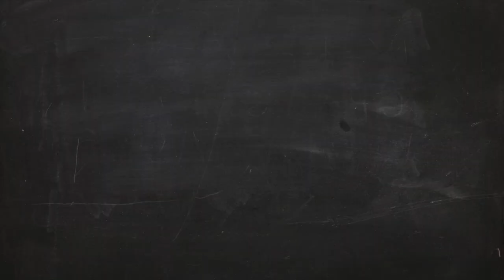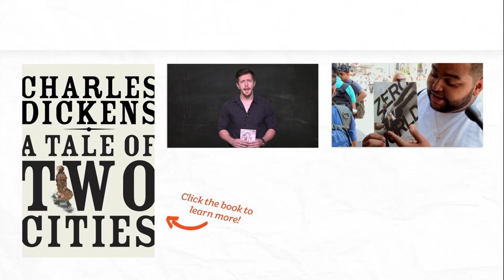Comedian Nick Turner presents A TALE OF TWO CITIES | Last Minute Book Report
Comedian Nick Turner puts his very respectable SAT score to the test when he's got 10 minutes to cram for a LAST MINUTE BOOK REPORT on the Charles Dickens classic A TALE OF TWO CITIES.

About A TALE OF TWO CITIES

Set against the backdrop of the French Revolution, A Tale of Two Cities is one of Charles Dickens’s most popular and dramatic stories.

It begins on a muddy English road in an atmosphere charged with mystery and it ends in the Paris of the Revolution with one of the most famous acts of self-sacrifice in literature. In between lies one of Dickens’s most exciting books—a historical novel that, generation after generation, has given readers access to the profound human dramas that lie behind cataclysmic social and political events. Famous for its vivid characters, including the courageous French nobleman Charles Darnay, the vengeful revolutionary Madame Defarge, and cynical Englishman Sydney Carton, who redeems his ill-spent life in a climactic moment at the guillotine (“It is a far, far better thing that I do, than I have ever done”), the novel is also a powerful study of crowd psychology and the dark emotions aroused by the Revolution, illuminated by Dickens’s lively comedy.